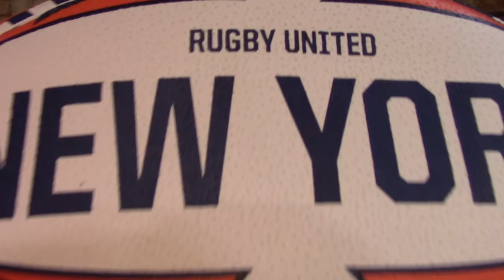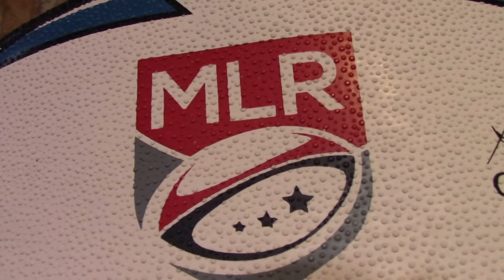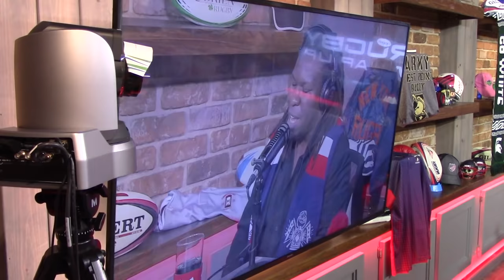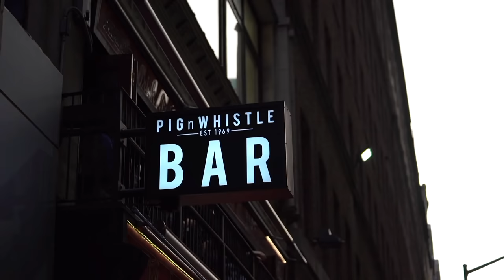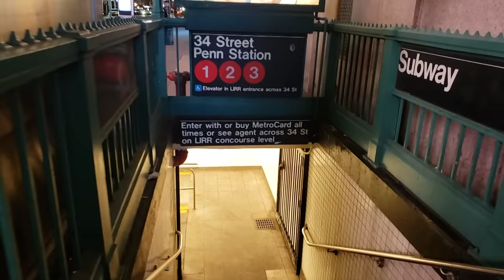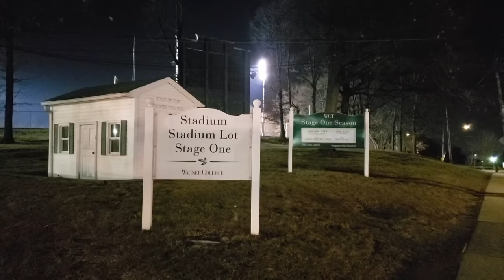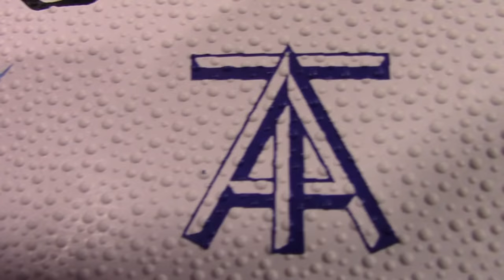Major League Rugby 2020 Preview: Greg McWilliams, Kimball Kjar, Gift Egbelu, Dan Power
Major League Rugby 2020 Preview Extravaganza!

With MLR 2020 starting in just weeks, Week 122 of our studio show is all Major League Rugby. The legend that is Gift Egbelu joins Matt McCarthy in the NYC studio and they welcome Kimball Kjar, CEO of the Utah Warriors, Greg McWilliams of Rugby United NY and pundit and broadcaster extraordinaire, Dan Power calling in. It's West vs East, and this show represents both conferences.

-Please share with your mates!